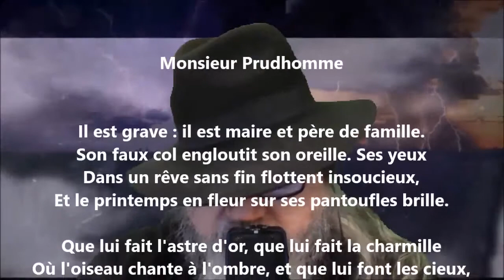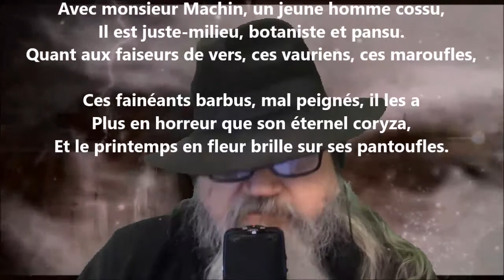Monsieur Prudhomme - Paul Verlaine lu par Yvon Jean